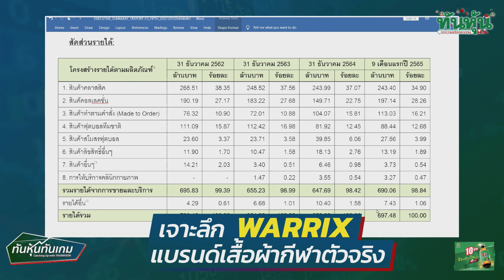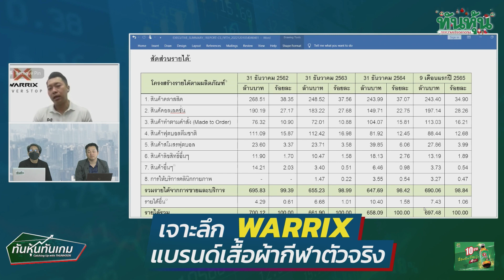👉 14 ธันวาคม 2565: รายการทันหุ้นทันเกม : เจาะลึก WARRIX แบรนด์เสื้อผ้ากีฬาตัวจริง🎯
สัมภาษณ์พิเศษ : วิศัลย์ วนะศักดิ์ศรีสกุล ประธานเจ้าหน้าที่บริหาร บริษัท วอริกซ์ สปอร์ต จำกัด (มหาชน)🎯